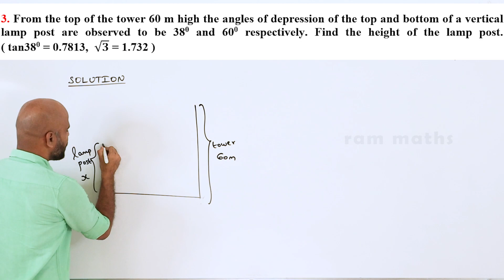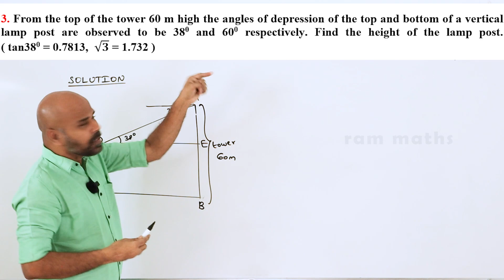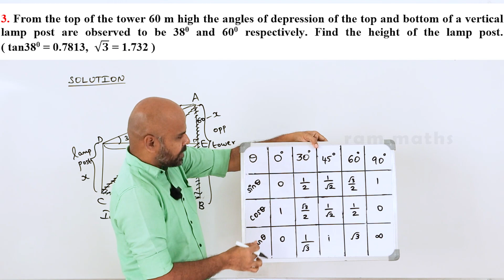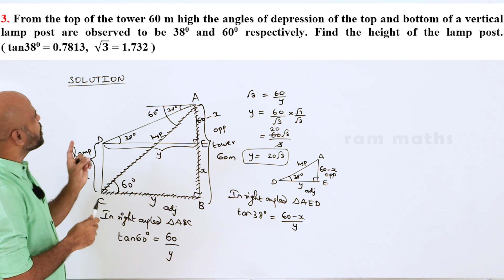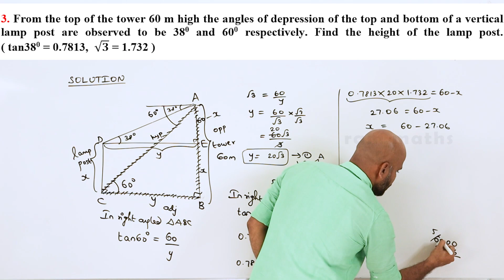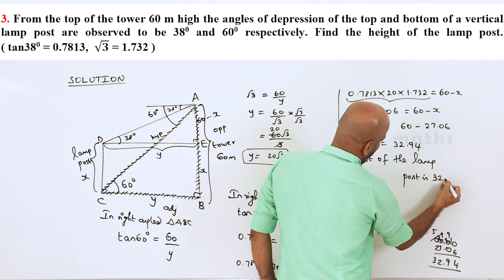10th | EXERCISE 6.3 | Q.No.3 | TRIGONOMETRY | CHAPTER 6 | STATE BOARD | RAM MATHS